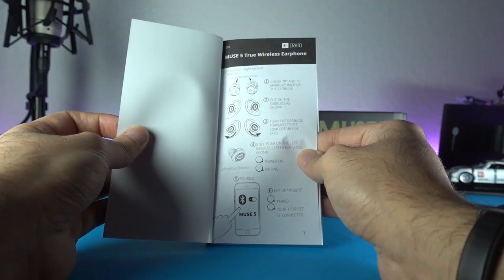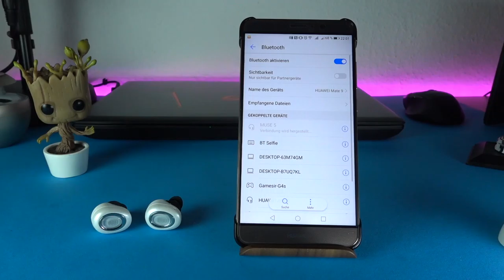Erato Audio MUSE 5 - Die BESSEREN AirPods?